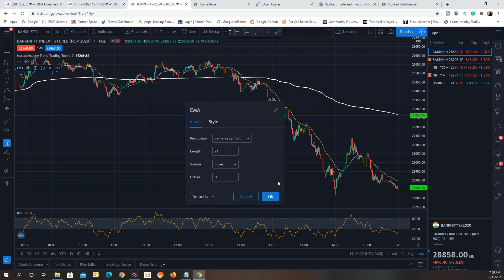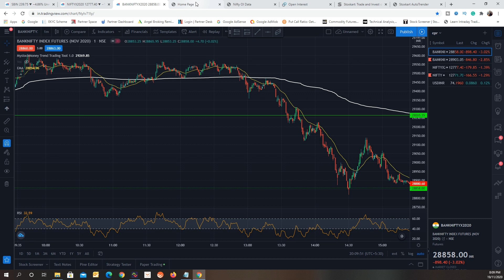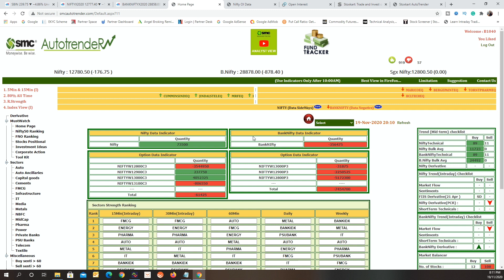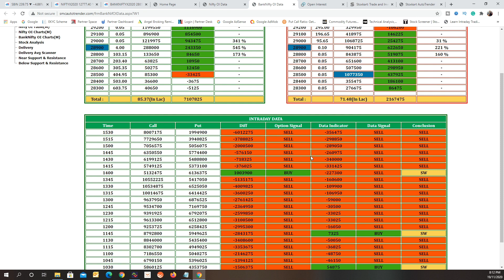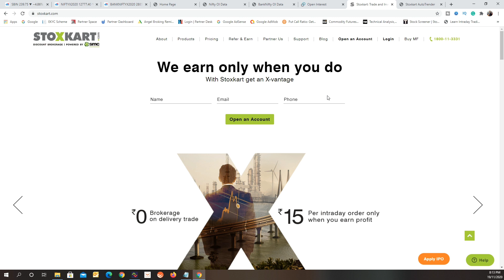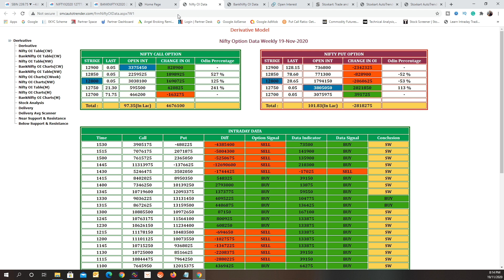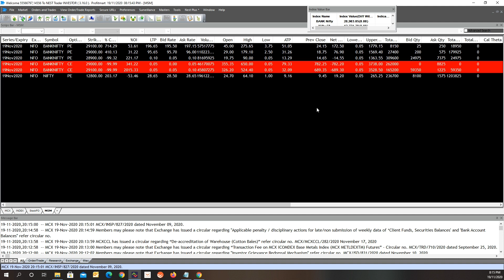Nifty BankNifty Strategy Accuracy more than 90 Percent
In this video, I try to teach how to trade on Banknifty and on Nifty

BEST COMMODITY BROKER IN INDIA
Trade-in Commodity and Equity both from the same margin.

Life-time Expert advice free.
AMC Free for Lifetime

NIFTY BANKNIFTY RS@3500
CRUDEOIL @RS 4000
GOLD MEGA @RS 25000
ALL STOCK FUTURES Buy Sell UNDER 10,000

Category  Education